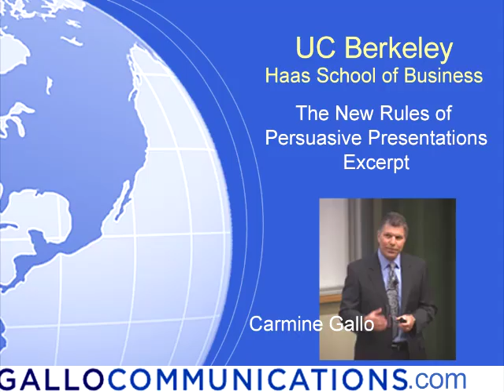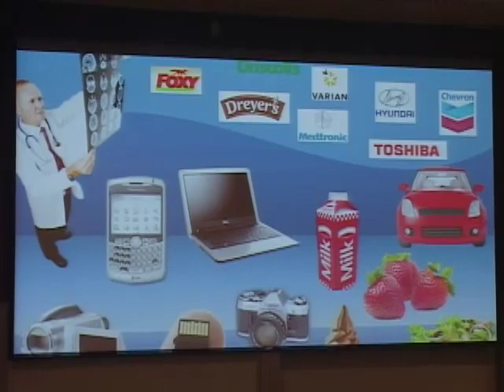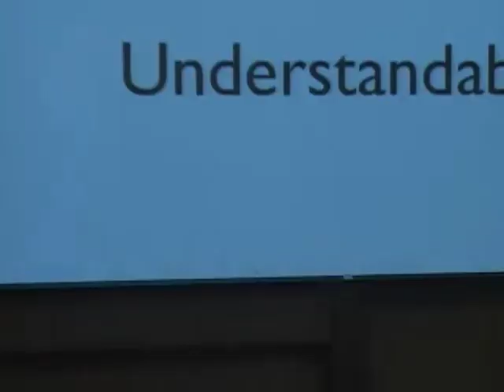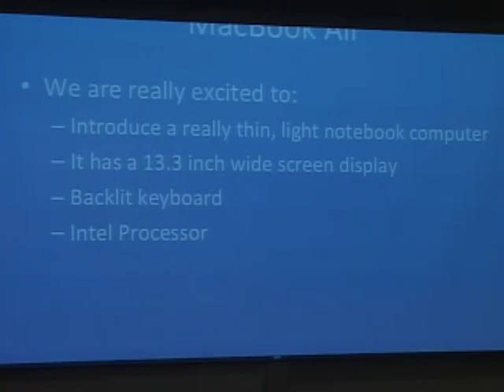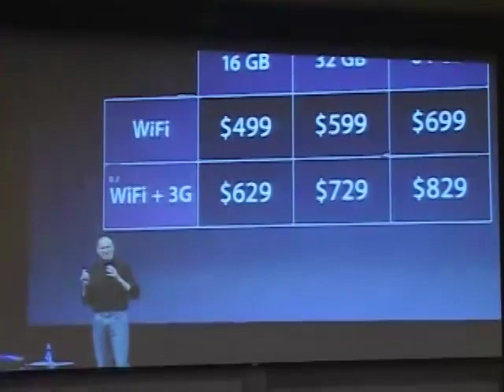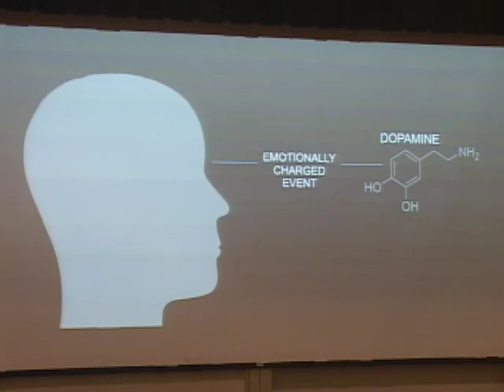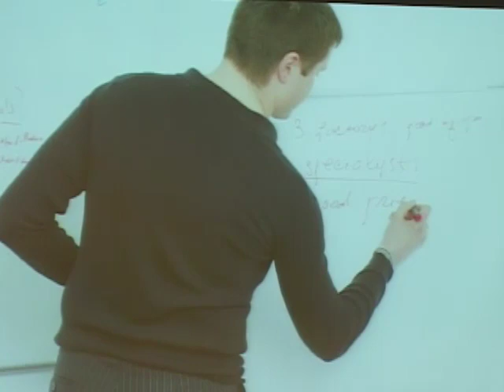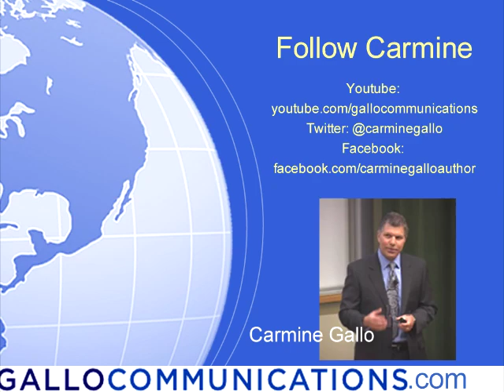The New Rules of Pursuasive Presentations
Carmine spoke to an audience of grad students at the UC Berkeley Haas School of Business.  His topic:  The New Rules of Persuasive Presentations pulled from his best-selling book The Presentation Secrets of Steve Jobs.  Here's an excerpt.